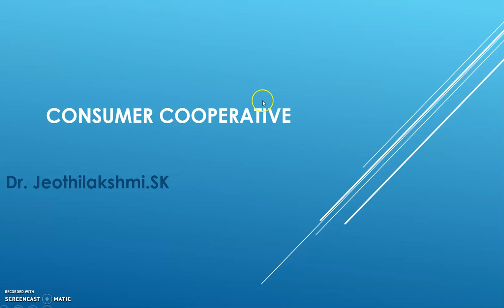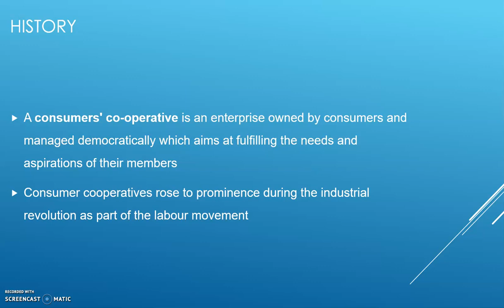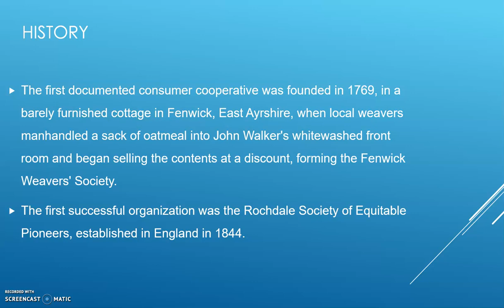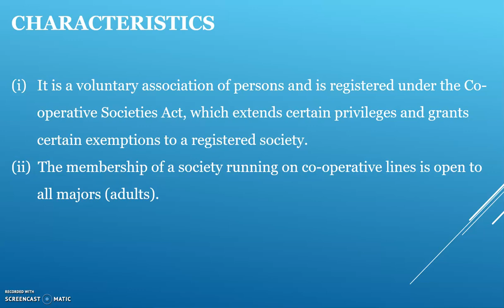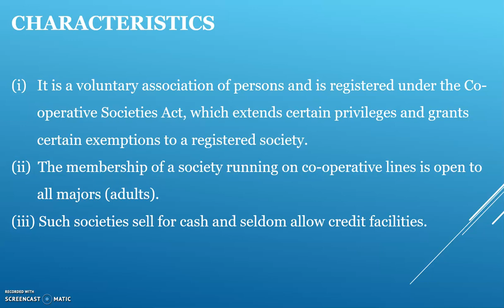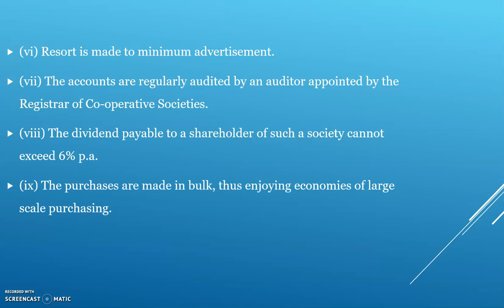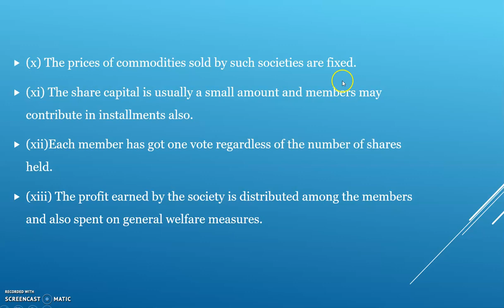Consumer Cooperatives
5th Semester B.Com